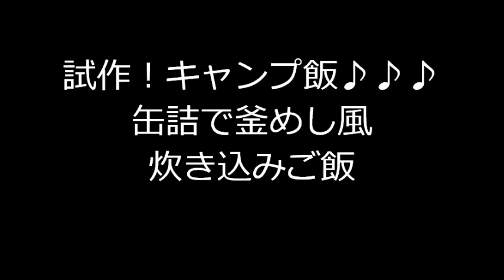試作！キャンプ飯♪ 缶詰で釜めし風ご飯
峠の釜めし、だるま弁当をイメージしてみました。
容器をお釜にすれば良かったですね。